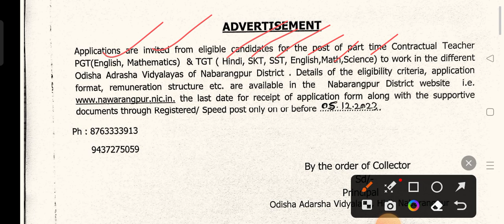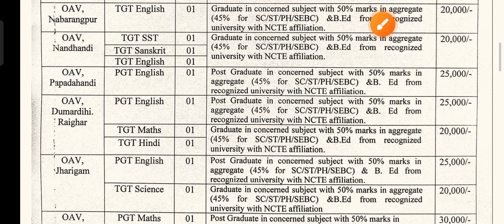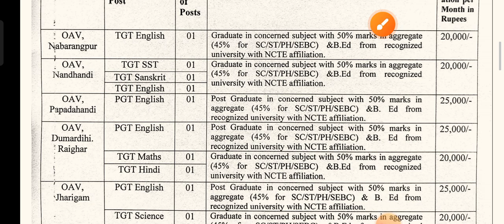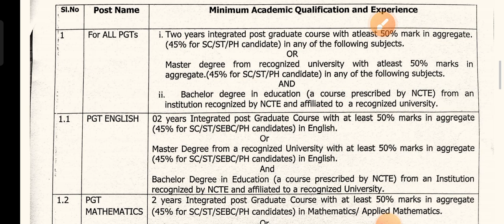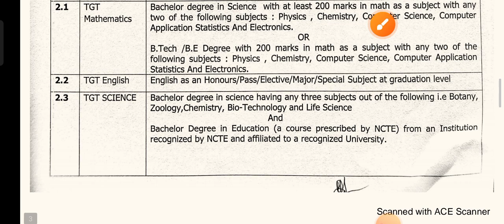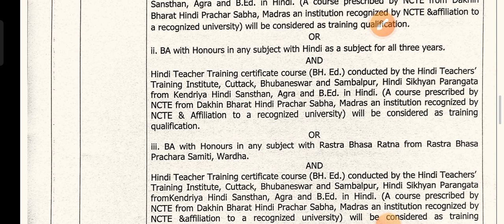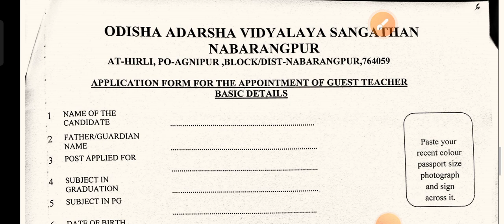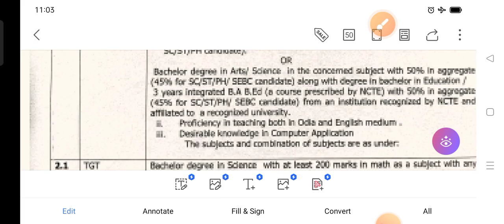OAVS Teacher Recruitment 2023 !! OAVS Contractual Teacher Vacancy !! cine tv odisha !!